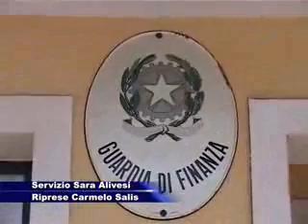Saldi sicuri: Negozi a tappeto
In concomitanza con l´avvio ufficiale dei Saldi di fine stagione prenderà il via l´operazione della Guardia di Finanza a difesa del consumatore. Previste sanzioni pesanti per i trasgressori. Controlli in tutta la provincia.